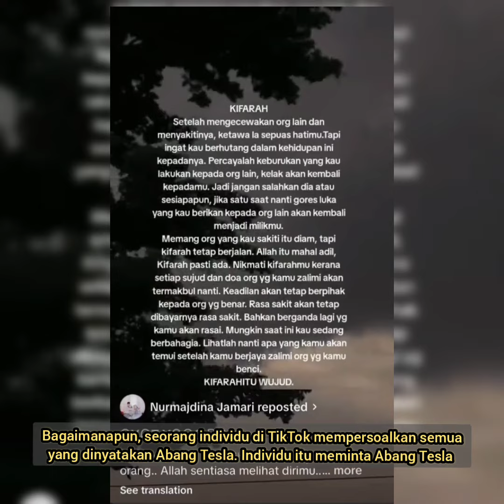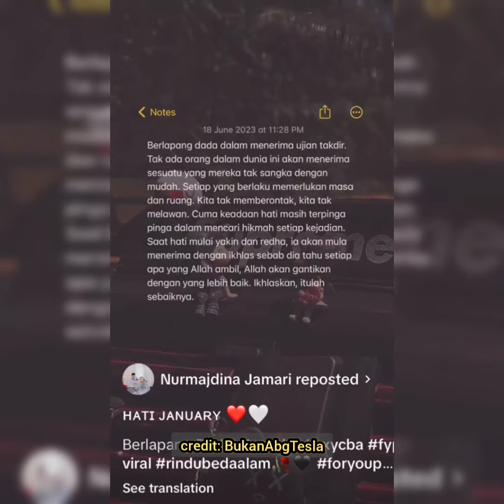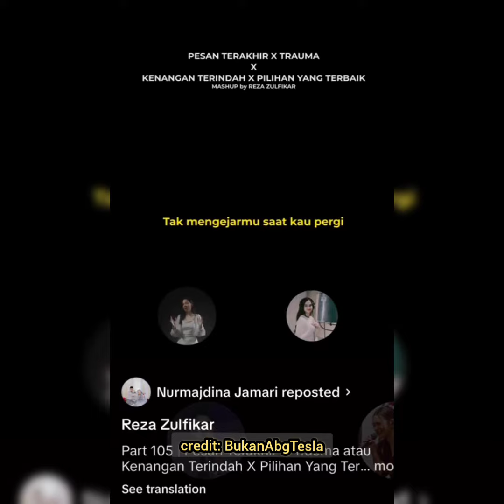ABANG TESLA NAFI ISTERI SEDIH DIDUAKAN 😢 TAPI ISTERI PULA BANYAK 'REPOST' TENTANG KIFARAH